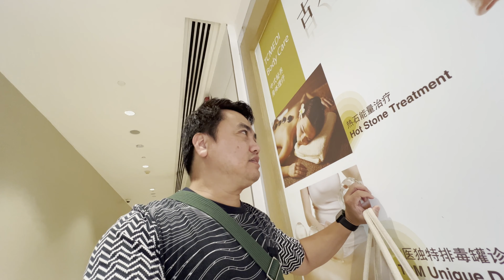MaY HiniMas si UncLe!??🤔😂 [ iiiriciii V10 ]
May nagpahimas kay UncLe RiC, maawain talaga at umiyak pa. 😂

Ganito lang tayo always:
relaks= pasyal= kain= kape= Enjoy! [Repeat] 😎

Sound Effect by Rotich Wilson from Pixabay.